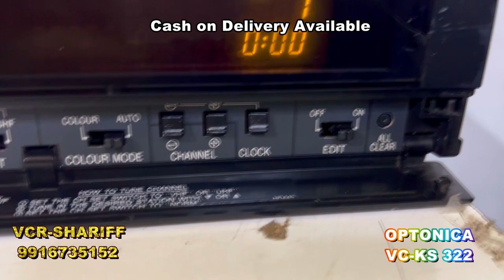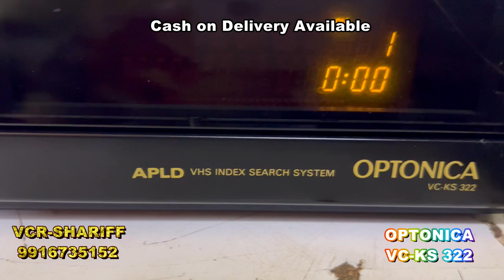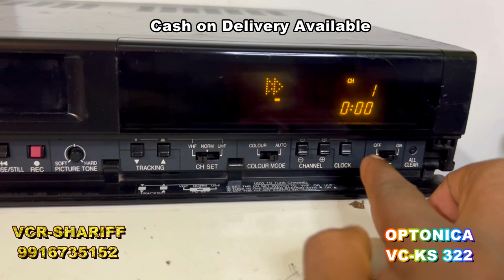OPTONICA VCR NEW CONDITION#SOLD TO WEST BENGAL